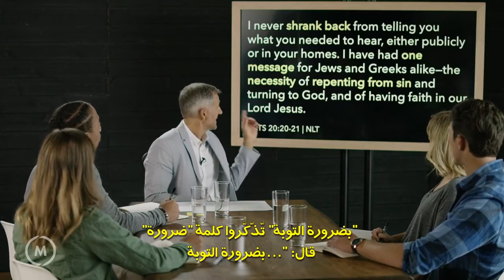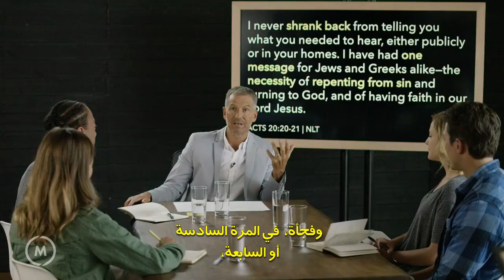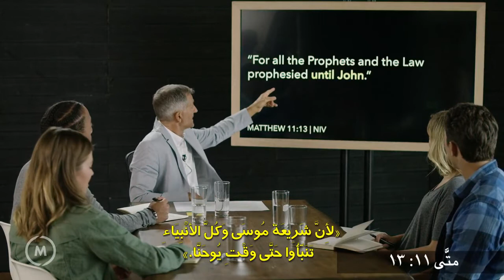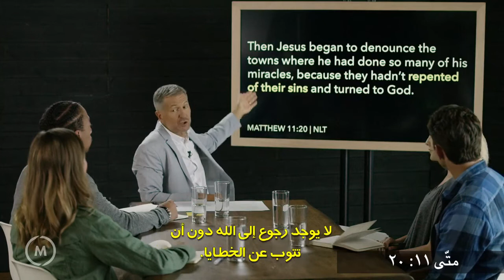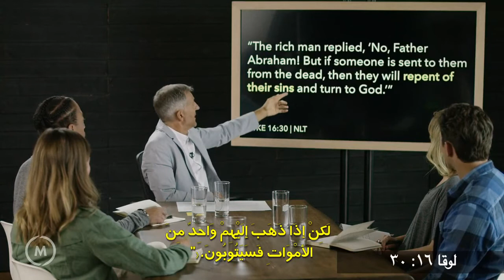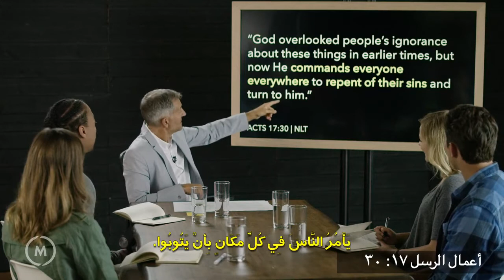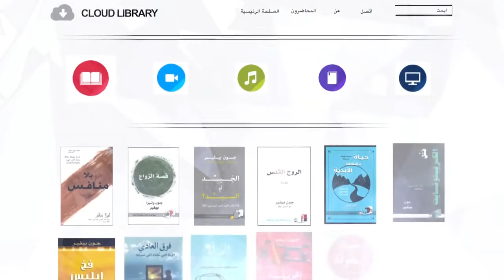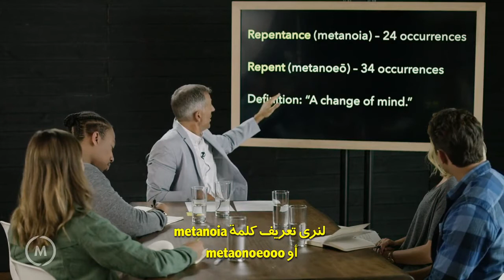فيديو قَتْل الكريبتونايت, Killing Kryptonite Video 06 Arabic, ‫تشغي لمحاضرة السادسة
‫تشغي لمحاضرة السادسة
فيديو قَتْل الكريبتونايت
‫المعلم: جون بيفير
‫متاح باللغة:
arعربى
يمكنك أن تدمر ما يسرق قوَّتك

بالضبط مثل سوبر مان، الذي يقدر أن يقفز فوق أيَّة عقبة ليهزم كل الأعداء، فأتباع المسيح لديهم قدرة خارقة للطبيعة ليهزموا التحديات التي نواجهها. لكن المشكلة التي تواجه كلًّا من سوبر مان ونحن أيضًا هي أنه يوجد كريبتونايت يسرق قوَّتنا.

بالطبع، كلّ من سوبر مان والكريبتونايت أمران خياليَّان. لكن الكريبتونايت الروحي ليس كذلك.

يقدِّم هذا الكِتاب إجابات عن سبب عدم قدرة الكثيرين منَّا على اختبار القوة الإلهية التي كانت واضحة في مؤمني القرن الأول الميلادي.

في كتاب قتل الكريبتونايت، يكشف جون بيفير ما هو الكريبتونايت، ولماذا يهدد جماعات المؤمنين، وكيف نتحرر من عبوديته.

على ضعفاء القلب الامتناع، فكتاب قتل الكريبتونايت أبعد ما يكون عن مجرد انتشاء روحيّ حلو. هذه حقيقة جادة لكل تابع للمسيح يشتاق أن يعتنق طريق التحوُّل الذي به تحدٍّ لكن مكافأة.

أعضاء آخرين من عائلة واحدة
قَتْل الكريبتونايت
محاضرات منهاج – قَتْل الكريبتونايت – المسموعة
كتاب قَتْل الكريبتونايت الصوتي

TT Le Van Loc - ቪዲዮ ኦፊሴላዊ ምንም የቅጅ ጽሑፍ የለም

Lo ዛሎ
 0969,279,895

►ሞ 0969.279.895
ወይም

❤ ካምሞን ኮርነር